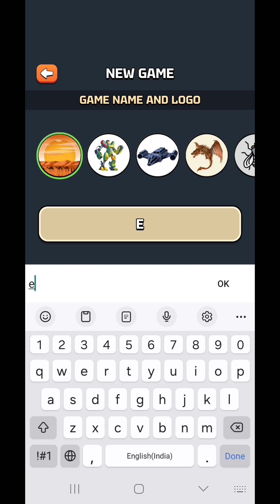Game Dev Simulator Appscraft HD Android Gameplay 2024